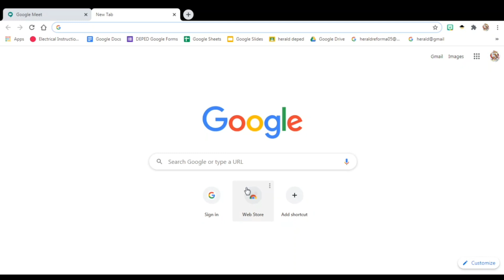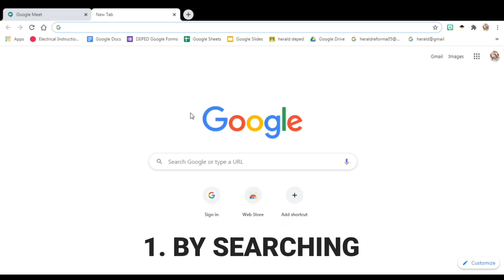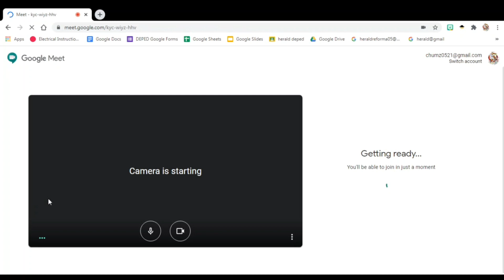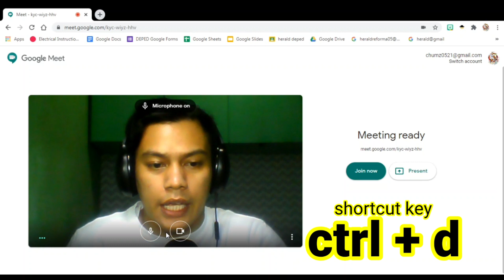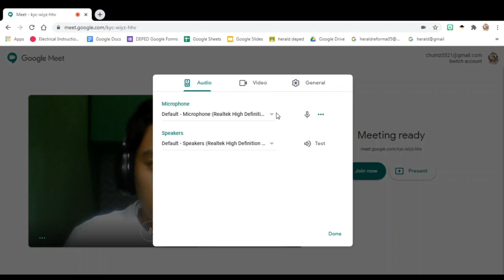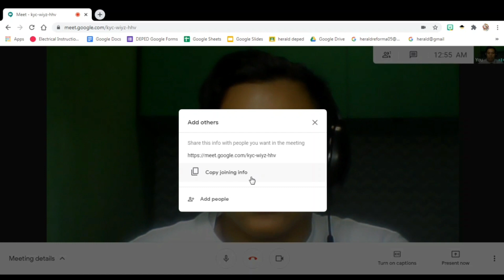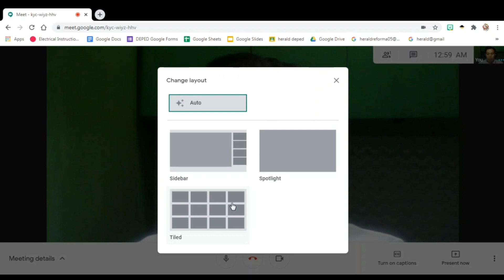TUTORIAL ON HOW TO USE GOOGLE MEET USING STANDARD GOOGLE ACCOUNT|TAGALOG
Ito ay para sa mga nagsisimulang gumamit ng Google meet gamit ang standard google account.